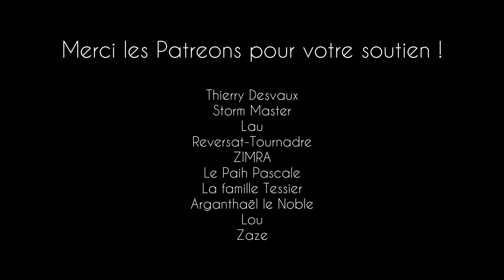Speedpainting - Lapin Lunaire ( jeu de cartes : Tarot des Artcanes ) - KICKSTARTER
Voici une des 4 cartes réalisées pour le jeu de cartes des mythologies ''Tarot des Artcanes'' en collaboration avec 19 autres artistes. Le jeu va être disponible pendant une durée limitée sur Kickstater :